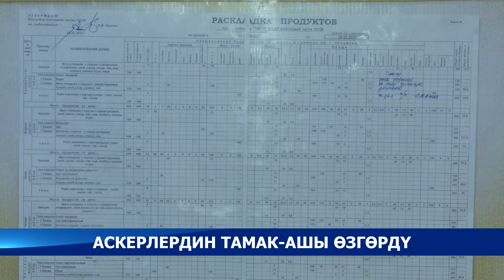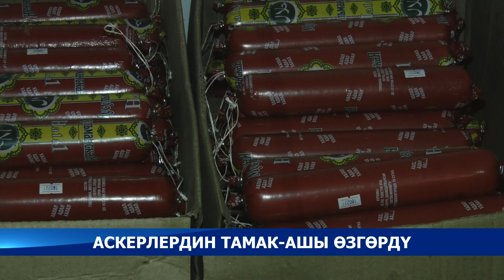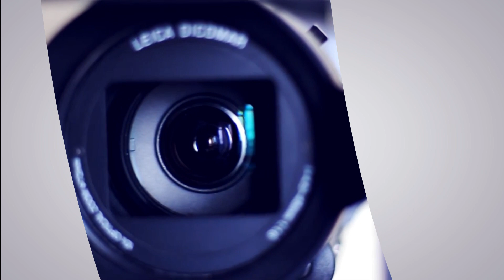Аскерлердин тамак-ашы өзгөрдү / Атайын репортаж